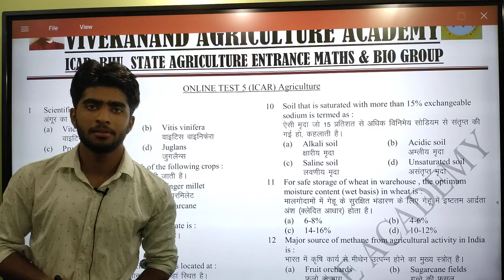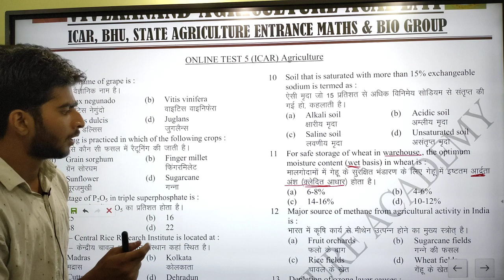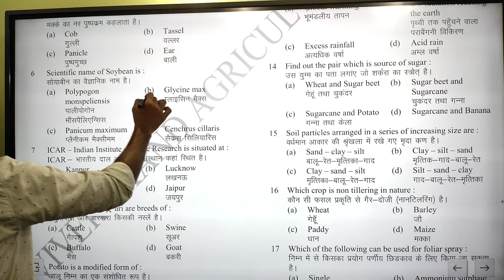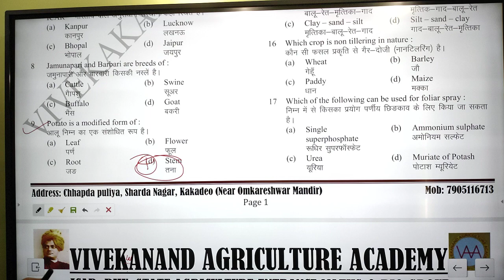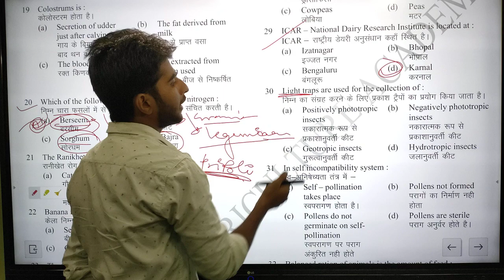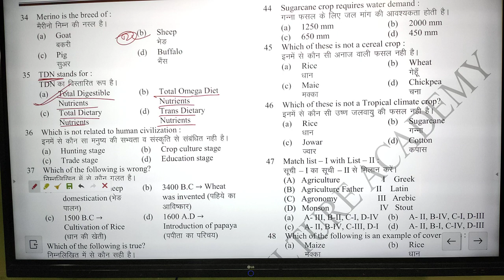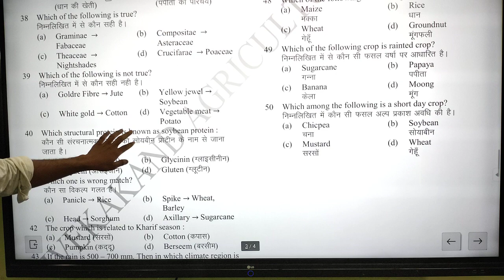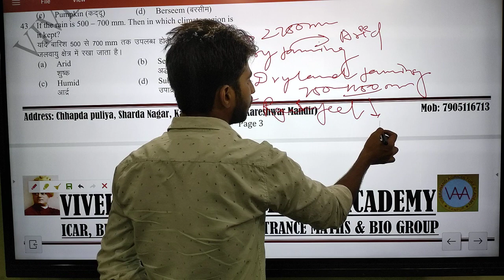Most important Agriculture question for ICAR BHU BCECE mppat jet JCECE entrance exam 2021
Best online class for icar bhu bcece MPPAT entrance 2021